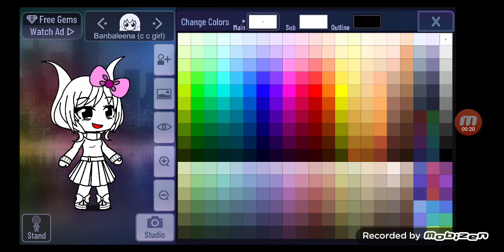Choo choo (girl) as Banbaleena in gacha club For keren a. 🤍🤍🐱🐱